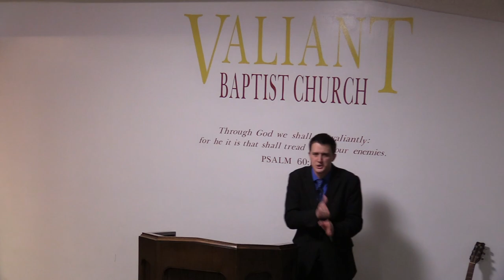HEBREWS 6 EXPLAINED!!! Cursed, Once Saved Always Saved, Reprobate, Dispensationalism